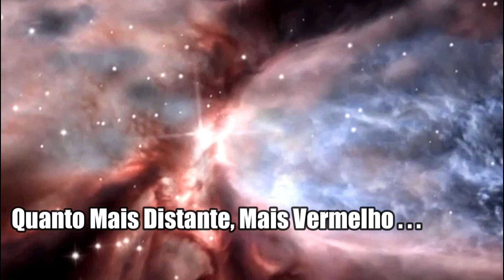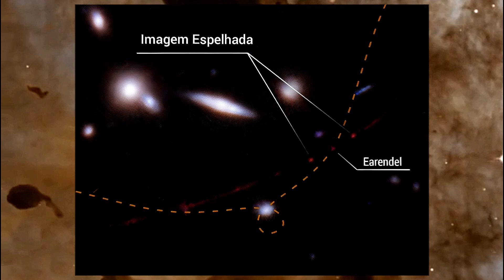NASA DESCOBRE A ESTRELA MAIS ANTIGA DO UNIVERSO – ASTRONOMIA – HUBBLE – JAMES WEBB – EARENDEL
Cientistas que estudam as imagens captadas pelo telescópio Hubble descobriram algo incrível. A estrela mais velha já descoberta até o momento. Eles observaram a distorção de um feixe de luz nas imagens e a partir dele conseguiram determinar que pertencia a uma estrela. E esse achado é tão incrível, devido ao fato que em distâncias tão grandes, é difícil separar as luzes que se sobrepõem.

Chamada de estrela Earendel sendo uma estrela muito brilhante e muito grande seria quase impossível de vê-la uma distância tão grande sem a ajuda do telescópio Hubble, pois ela está atrás de um enorme aglomerado de galáxias, o chamado WHL0137-08.